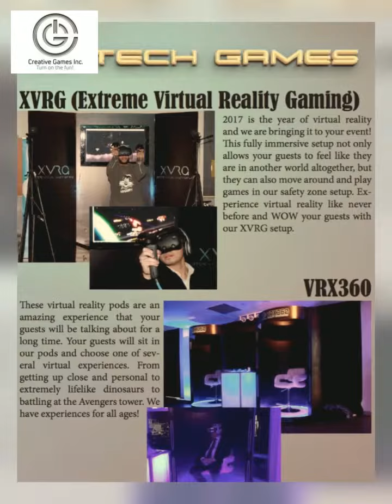XVRG Virtual Has Arrived! HD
VR Gaming Taken to a new Level at your Event, What as guest are completly immersed into gaming like never before!